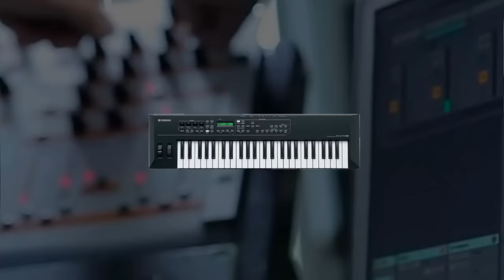TEORIA MUSICAL e INSTRUMENTOS ( DENTRO DE DIAS )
Vídeo para anunciar um vídeo que irá sair no canal dentro de dias sobre teoria musical, composição, melodia, harmonia, instrumentos e muito mais. Com convidado especial. Confere e fica ligado! Todas as semanas novos tutoriais de LIVE e Produção Musical e Vlogs. Gosta ✔ Comenta ✔ Partilha ✔

VÍDEO CITADO:

► SAMPLING PODCAST: BEATS - RAP - MÚSICA (CONVERSA COM UM BEATMAKER)

▼ TUTORIAIS ABLETON LIVE 9 - TÉCNICAS DE PRODUÇÃO E BEATMAKING